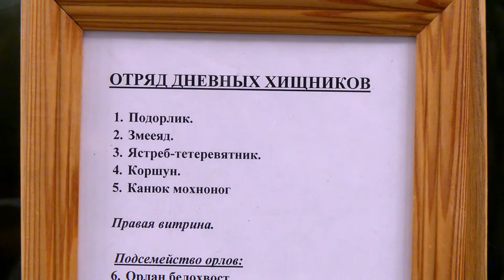Музей для друзей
В условиях самоизоляции сотрудники Городского музея придумывают для горожан новые форматы общения. Они снимают небольшие ролики об экспонатах, выставки и мастер-классы.